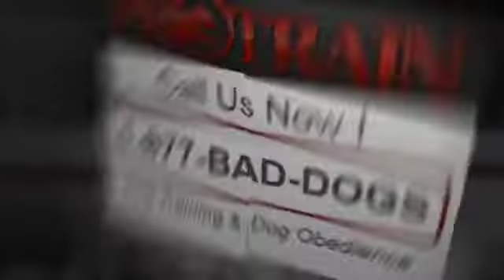Service Dog Training La Jolla CA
Call PRO-TRAIN 1-877-BAD-DOGS For The Absolute, The Best Service Dog Training Provider in La Jolla. Mark Castillero and the PRO-TRAIN Team Have Over 35 Years Experience and Have Trained Over 8,000 Dogs. Your Results Are Guaranteed For the Life of Your Dog !!!

PRO-TRAIN Certified Dog Trainers Specialize In All Aspects of Dog Lessons & Dog Obedience Training Including:

- Obedience Training
- Puppy Management
- Puppy Biting
- Dog Behavior Modification
- Dog Protection Training
- Service Dogs
- Guide Dog Training
- Become A Dog Trainer

There Are No Bad Dogs, Just Dogs Who Need PRO-TRAIN!

No Dog Is Too Old, Too Mean, or Too Skittish!

What Areas Do We Service in La Jolla, San Diego and San Clemente?

We are proud to be San Diego's premier dog training school servicing areas in the cities of: Alpine, Bonita, Bonsall, Borrego Springs, Bostonia, Boulevard, Camp Pendleton, Campo, Cardiff, Cardiff by the Sea, Carlsbad, San Clemente, Coronado, Crest, Del Mar, Descanso, Dulzura, San Clemente, San Clemente, San Clemente, Fallbrook, Guatay, Imperial Beach, Jacumba, Jamul, Julian, San Clemente, San Clemente, Lakeside, Lemon Grove, Leucadia, Lincoln Acres, Mount Laguna, National City, Nestor, Ocean Beach, Olivenhain, Pacific Beach, Pala, Palomar Mountain, Paradise Hills, Pauma Valley, Pine Valley, Potrero, Rainbow, Ramona, Ranchita, San Clemente, Rancho Santa FE, San Clemente (County Seat), San Clemente State University, San Luis Rey, San Ysidro, Santa Ysabel, Santee, Solana Beach, Spring Valley, Tecate, San Clemente, Valley Center, Vista, and Warner Springs.

What Local Zip Codes Around San Diego Do We Serve?

"We Also Sell German Shepherds and Rottweilers for Personal Ownership!"